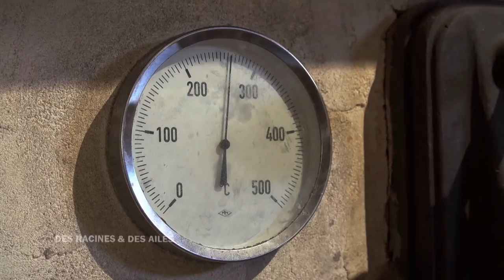Le (vrai) pain, en Occitanie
A Cucugnan, un boulanger témoigne : "Je suis venu ici pour faire un pain qui soit bon pour les hommes et bon pour la nature aussi !" Une authenticité qui séduit : "On redécouvre que le pain peut avoir du goût, on sent les champs en même temps qu'on mange le pain donc c'est un voyage !"

Extrait de l'émission "Des Racines et Des Ailes : Le goût de l'Aude et du Pays catalan" (Eclectic production) diffusée le 01/11/2017.